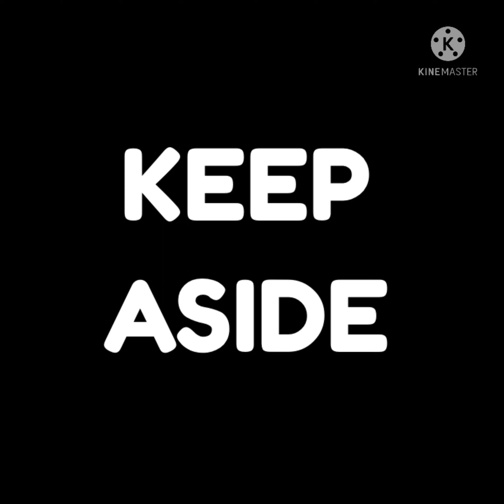Caramel Bread Pudding Recipe-Eggless & Without Oven- Custard Pudding Recipe - Perfect Pudding Recipe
INGREDIENTS

FOR CARAMEL-
SUGAR 1/4 TH CUP
WATER I TBSP
MAKE CARAMEL
STIR UNTIL DARK BROWN
TRANSFER TO A MOULD
COOL DOWN
KEEP ASIDE

FOR PUDDING:
6 BREADS
CUT THE EDGES THEN CUT INTO PCS
TRANSFER TO A BLENDER
BLEND WELL
FINE POWDER
KEEP ASIDE
CUSTARD POWDER 2 TBSP
WATER 1/4 TH CUP
MIX WELL
KEEP ASIDE
MILK 2 CUPS
COOK ON MEDIUM FLAME
SUAGR 1/4 TH CUP
COOK UNTIL SUGAR DISSOLVES
ADD CUSTARD MIXTURE
STIR WELL
ADD BREAD CRUMBS GRADUALLY
MIX WELL
ADD WATER
PLACE A STAND
STEAM 20-25 MINS
BRING TI TO ROOM TEMPERATURE
FREEZE 2 HRS

It's READY!!!
●ENJOY WITH YOUR FRIENDS AND FAMILY!